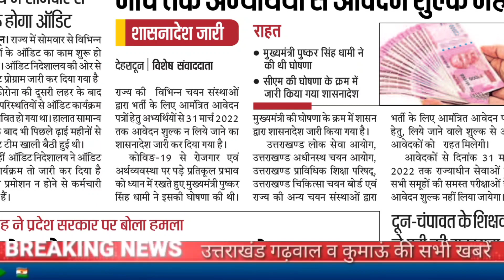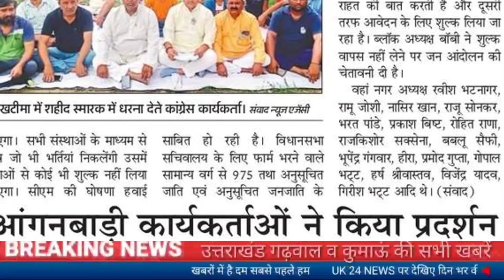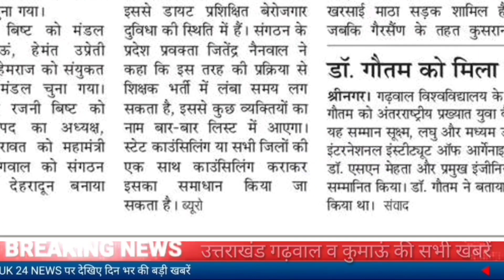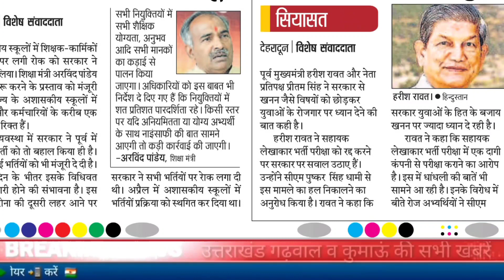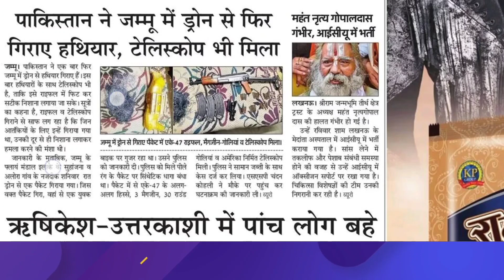उत्तराखंड प्राथमिक शिक्षक भर्ती, सभी परीक्षाओं में शुल्क मांफ़,अशासकीय LT प्रवक्ता शिक्षकों की भर्ती